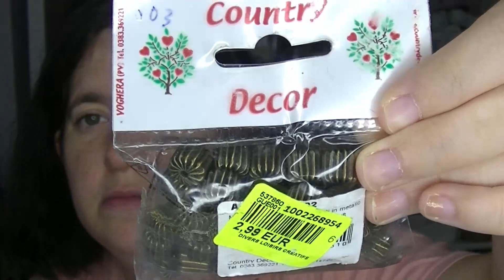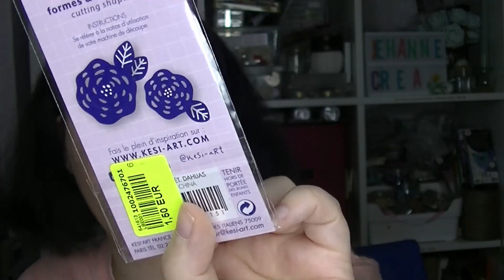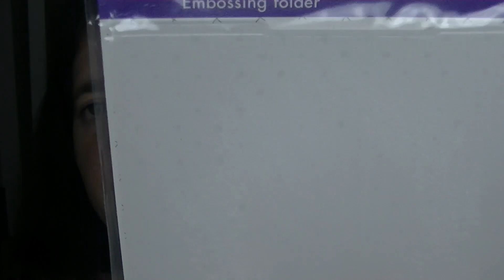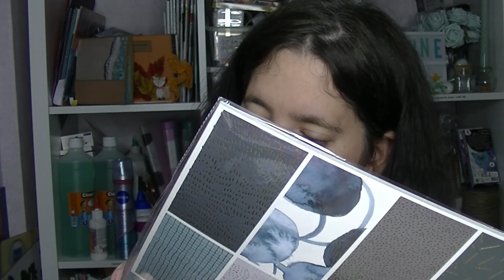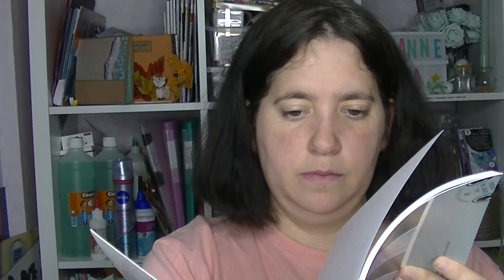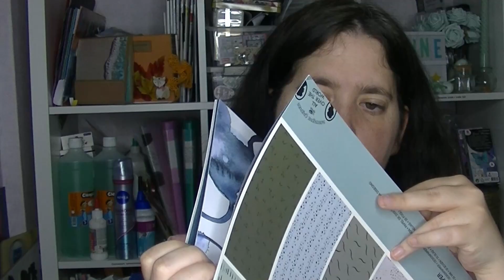Haul Carrefour Zeeman Noz kési'art Studio light du 18 Juillet 2023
Bonjour,
On se retrouve pour le Haul  Carrefour Zeeman Noz  kési'art Studio light du 18 Juillet 2023.
Il y'a du loisirs créatifs et du scrapbooking .